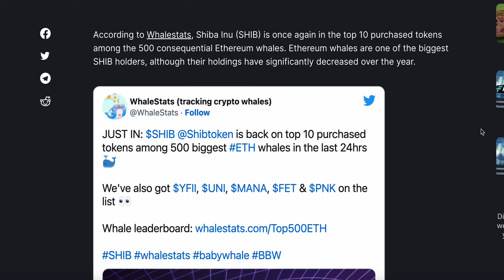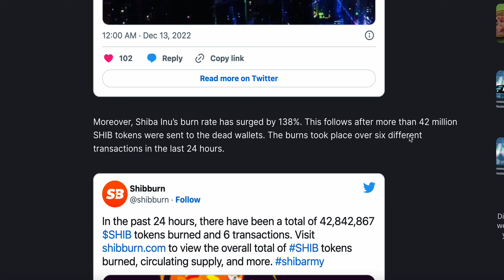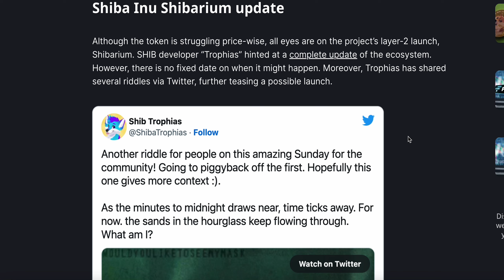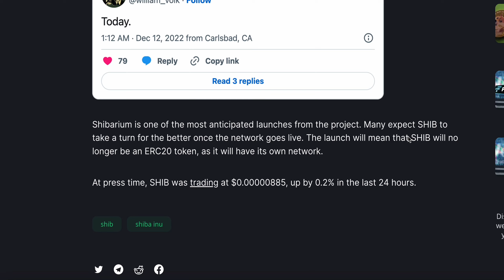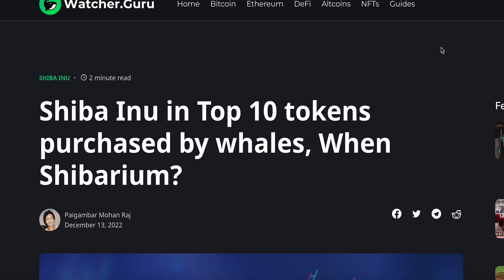WHALES ARE BUYING UP IN LARGE AMOUNTS BEFORE THE SHIBARIUM RELEASE!!! (GET READY)